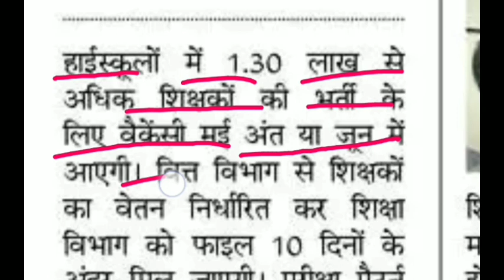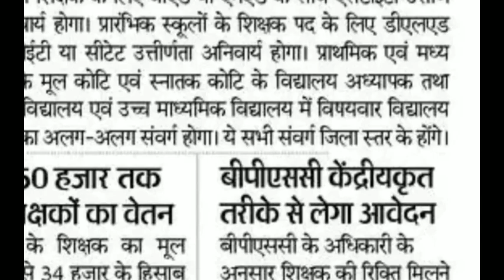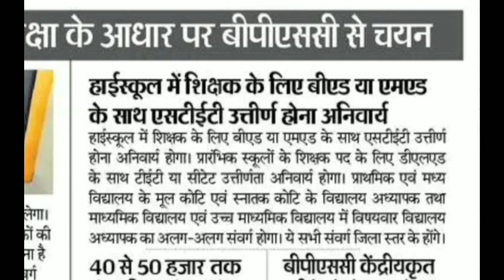1.50 लाख बीएड प्राइमरी शिक्षकों भर्ती Online Apply 2023 | new teachers vacancy 2023| B.Ed Teacher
प्राथमिक विद्यालय में 80257 पदों शिक्षक भर्ती Online Apply 2023, शिक्षक भर्ती 2023, PRT Vacancy 2023